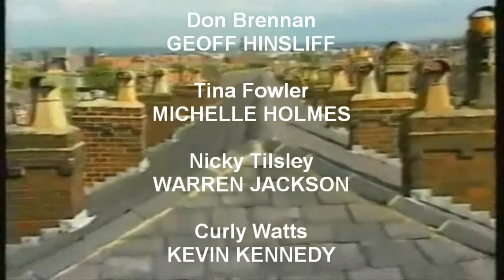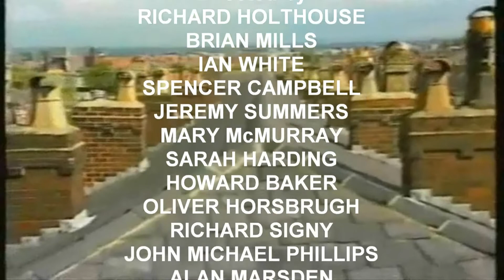Patrick Hates Coronation Street 1990 Cast List